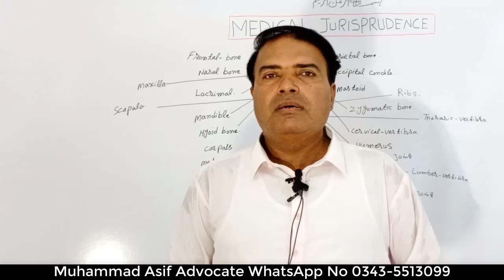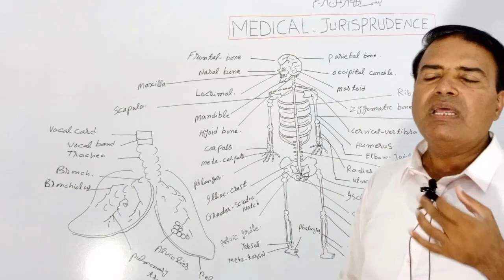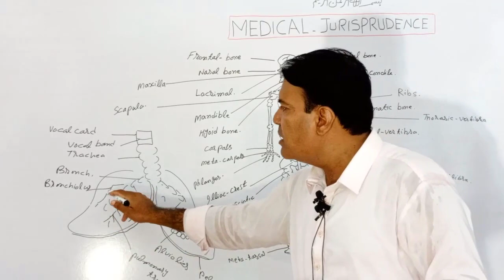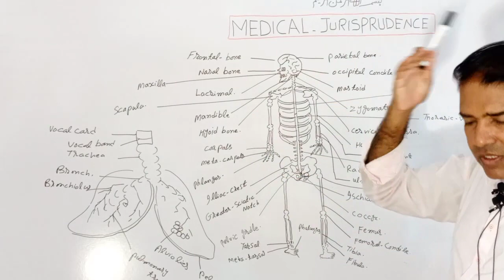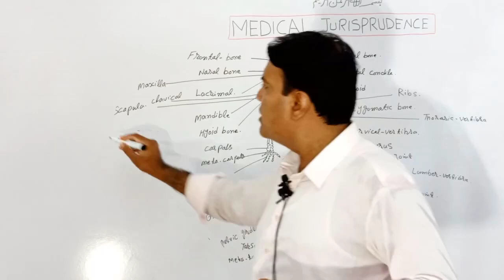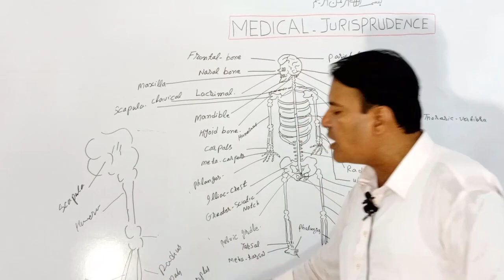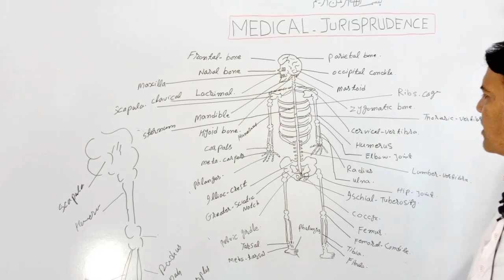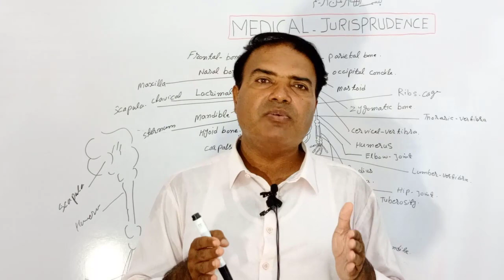1 Lecture Medical Jurisprudence Bones of Human skeleton By Sir Asif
Today's video is very important. In this video, we're going to talk about Medical Jurisprudence Bones of Human skeleton By Sir Asif.  Get Online Law Gat Complete Course Free of Cost. You will get all kinds of law education for free on this channel.

Explore the fascinating realm of Medical Jurisprudence as we delve into the intricate study of the Bones of the Human Skeleton. 🦴💼

Uncover the secrets of forensic science, as these silent witnesses reveal compelling stories of life and its mysteries. Discover the science behind identifying individuals, unraveling causes of death, and examining the history etched in our bones.

🔍 Join us in this captivating journey through the skeletal anatomy, where science meets the law, and mysteries are unraveled one bone at a time. Unearth the knowledge that stands at the intersection of medicine and justice.

📚 An essential reference for legal and medical professionals, students, and anyone intrigued by the enigmatic world of human remains. Delve into the profound intricacies of Medical Jurisprudence and explore the profound stories written within the bones.

Unlock the pages of history and justice with "Medical Jurisprudence: Bones of the Human Skeleton" – your gateway to a world where science serves the truth. 📖🦴